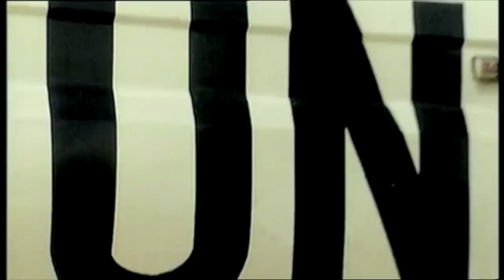Silent Vigil 5th July 2014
Justice for Smallhorne & Barrett are calling on all former members of the Defence Forces to gather at the Anglesea Rd Gate of the RDS at 1400hrs on Saturday 5th July 2014. A silent Vigil will take place outside the US Embassy followed by food & entertainment at Lansdowne Rugby Club. Check the Justice for Smallhorne & Barrett Facebook Page for up to date information.